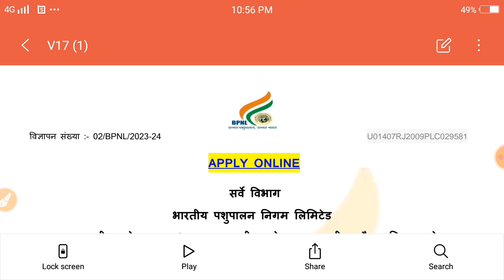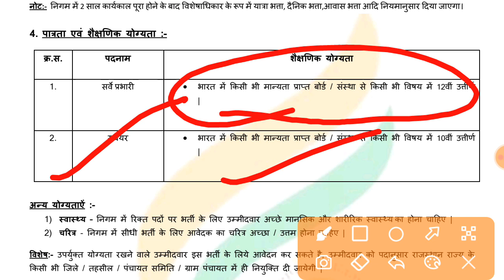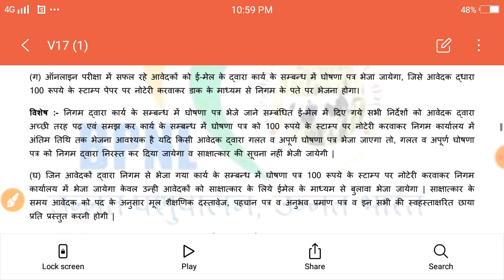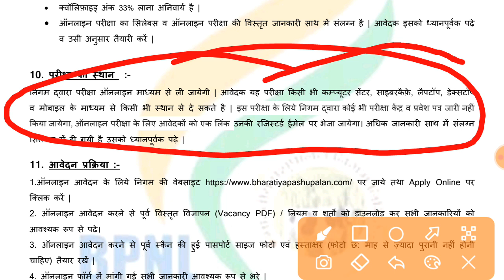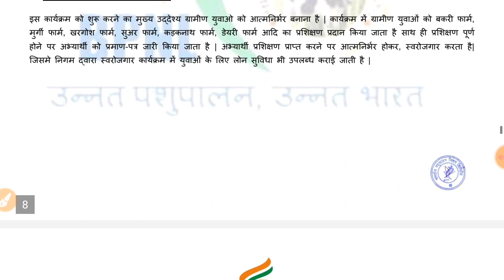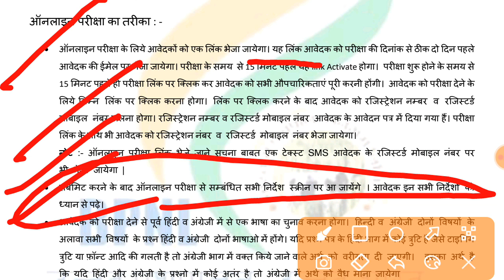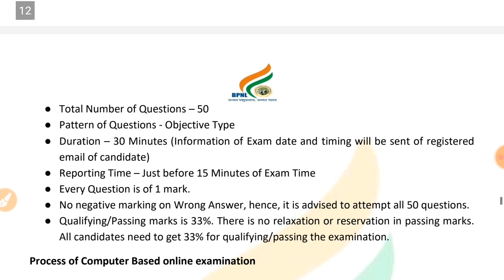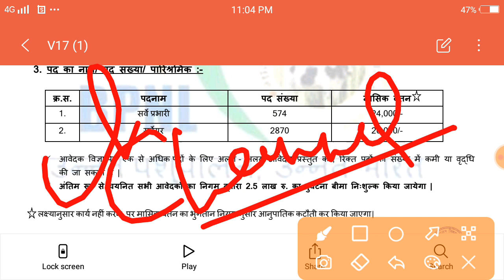Pashupalan Department Recruitment 2023 |All India Job Govt Jobs July 2023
Hello friends,

Topic covered in this video:

Rajasthan  Animal Husbandry Department Jaldhari Recruitment 2023
 Rajasthan Animal Husbandry
Animal Husbandry Department Katheria Recruitment
 Animal Husbandry Department Vacancy
 bhartiya pashupalan vibhag new vacancy 2023
bpnl recruitment 2023
bhartiya pashupalan vibhag new recruitment 2023
bhartiya pashupalan vibhag vacancy 2023
bhartiya pashupalan recruitment 2023
bharatiya pashupalan nigam limited recruitment 2023
bpnl recruitment 2023 rajasthan
bpnl recruitment 2023 syllabus
bpnl recruitment 2023 apply online
bhartiya pashupalan vibhag recruitment 2023
bpnl sdo recruitment 2023
bpnl sales assistant recruitment 2023